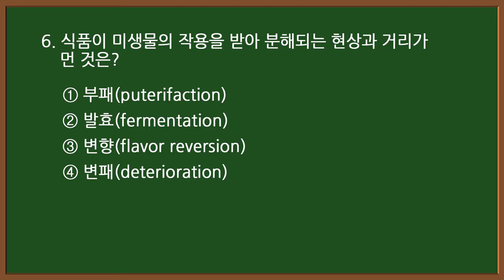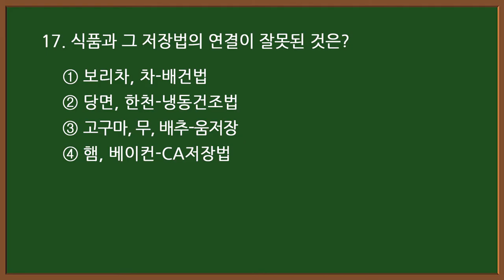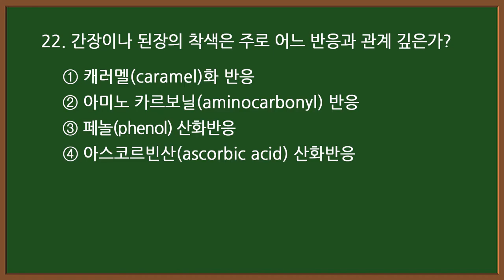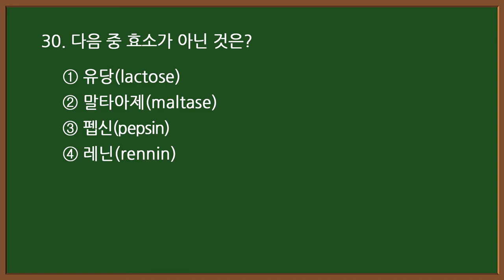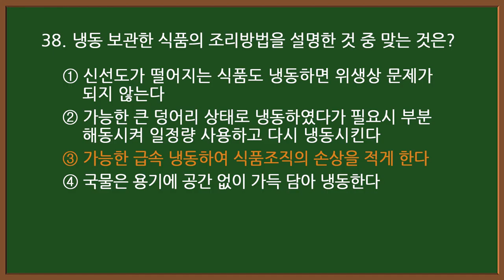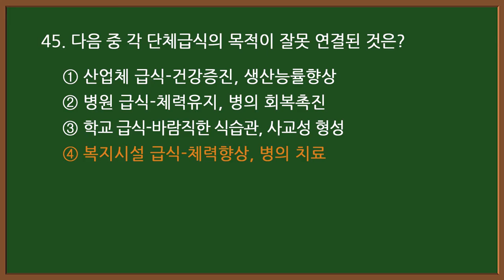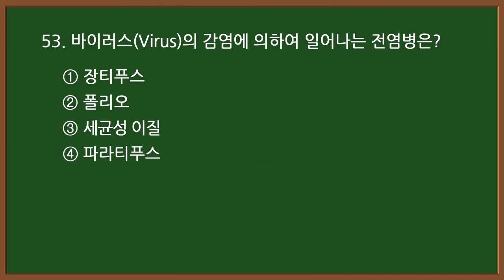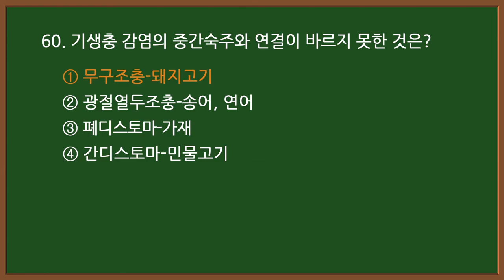#2 [한식조리기능사] 🥘 필기 기출문제 60문항